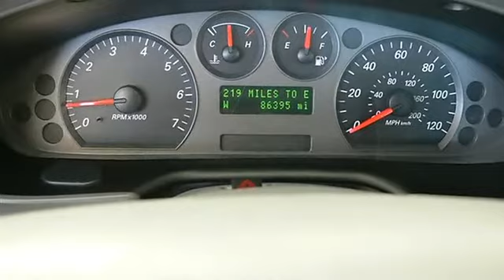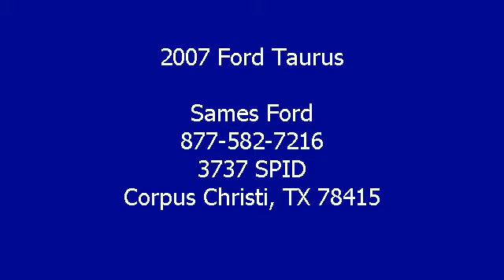2007 Ford Taurus - Sames Ford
Sames Ford
3737 SPID

For Sale: 2007 Ford Taurus
VIN: 1FAFP56U07A104155
Engine: Gas V6 3.0L/182
Drivetrain: FWD
Transmission: Automatic
Mileage: 86,370
Color: Tungsten Metallic (exterior) Medium/Dark Flint (interior)